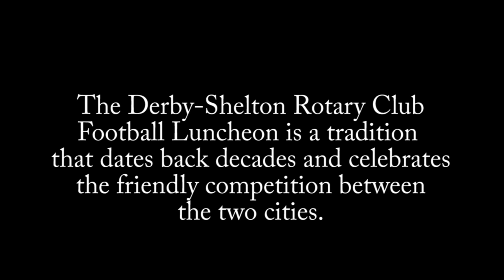Derby-Shelton Rotary Club Football Luncheon 2016 Shelton Speaker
One of the oldest traditions of the Derby/Shelton Rotary Club and the two communities it serves is the annual Thanksgiving Day High School Football Luncheon. In addition to hearing from the coaches and captains of the football, all senior members of the teams and the cheerleading squads squads were introduced. Each school also brings along a special guest speaker who played for their school and recounts their experiences and current situations.
This year's speaker from Shelton is Tim Kieley.